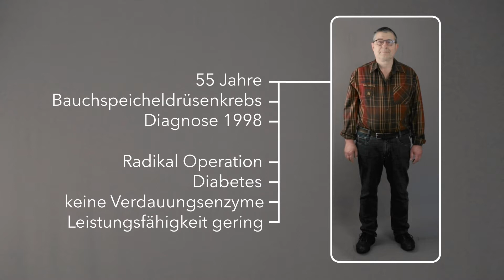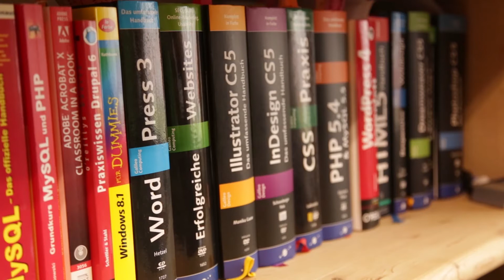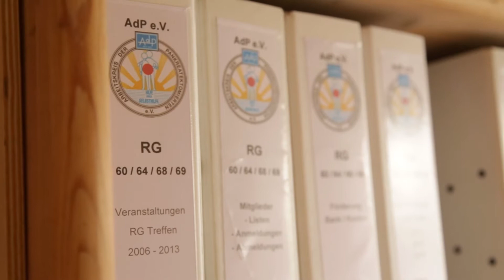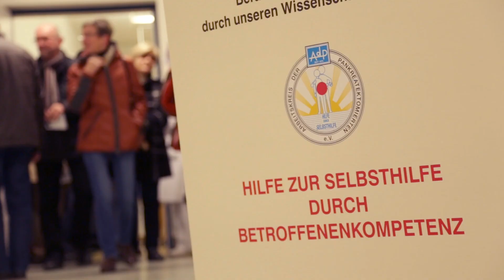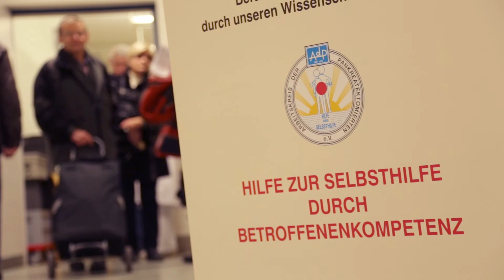2016 02 20 Hans Berg - Calimedia - Universitätsklinikum Heidelberg